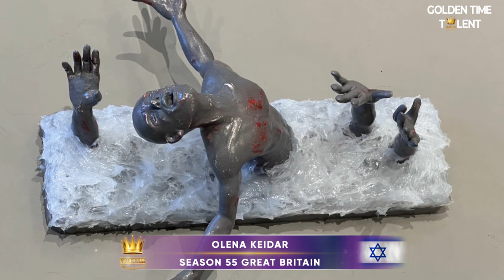GOLDEN TIME TALENT | 55 Season | Olena Keidar | Art object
Member/team name: Olena Keidar

The country: Israel | City: Ashdod

Nomination: Art object

Name of competitive work: Kakhovka 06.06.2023

Work size: 20/35/30

Execution material: Darwi

History of the creation of the work: Присвячена трагедії та наслідку підриву Каховськой ГЄС.

Social networks of the participant / team: Facebook: Elena Keidar

Participation in other competitions and festivals / creative achievements: Учасниця 40го, 44го сезону. Учасниця Golden Time Talent in London 2023.